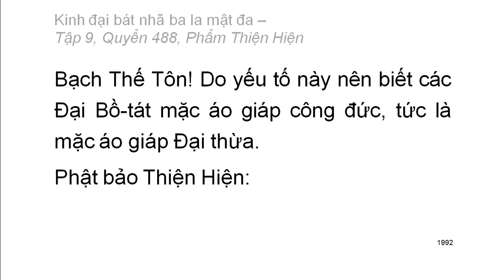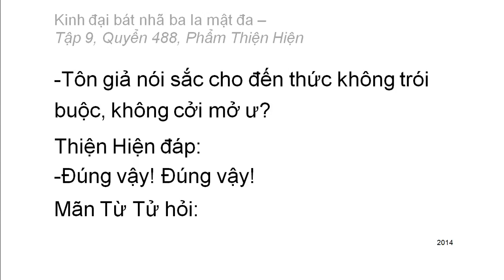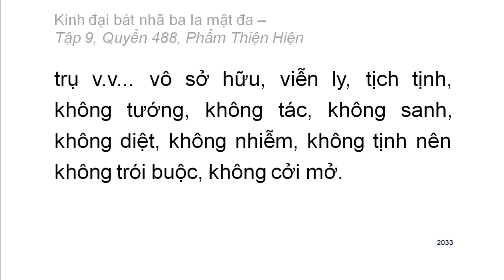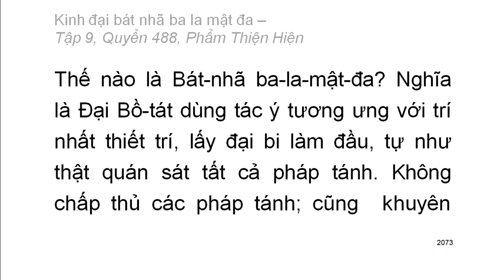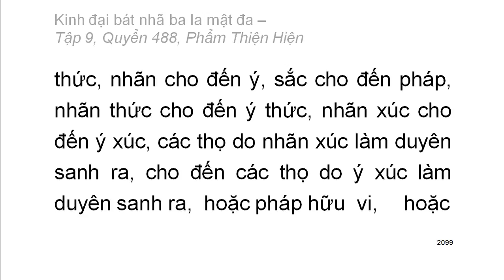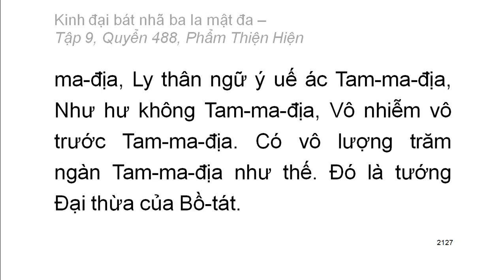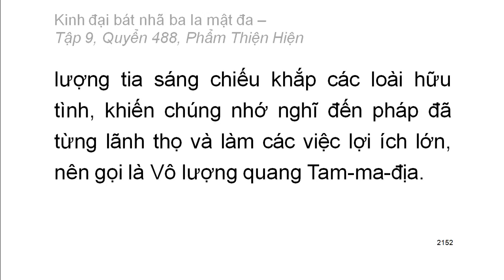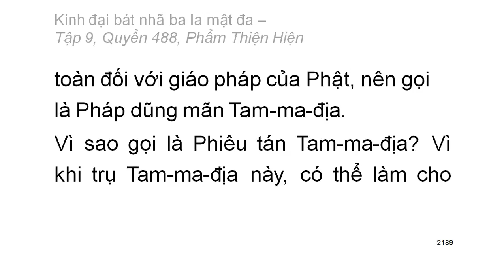600 quyển Kinh Đại Bát Nhã Ba La Mật Đa: Quyển .../600 (tiếp) (đọc lần 2) (rất hay)